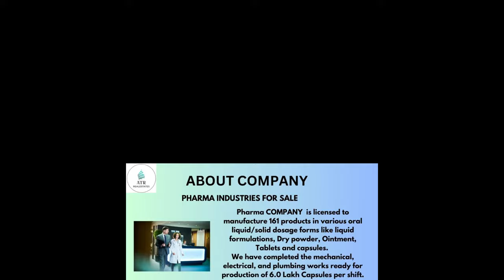MANUFACTURING OF PHARMACEUTICAL PRODUCTS FORMULATION UNIT FOR SALE.CALL NOW:8179273378.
MANUFACTURING OF PHARMACEUTICAL PRODUCTS FORMULATION UNIT FOR SALE

PLOT NO 37/A2 PILLAGUMPE INDUSTRIAL AREA HOSKOTE--BANGALORE
PRODUCTS LIQUID ORALS ORAL POWDERS DRY POWER CAPSULS, OINTMENT/CREAM 161 PRODUCTS SPREADS 45000 Sq.